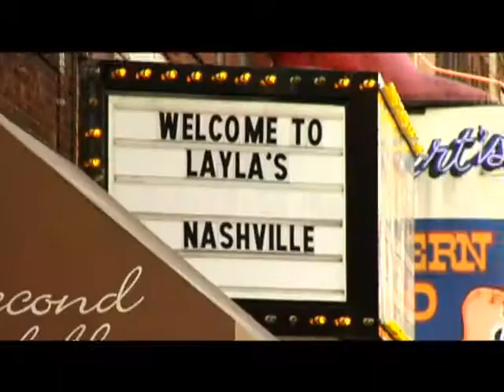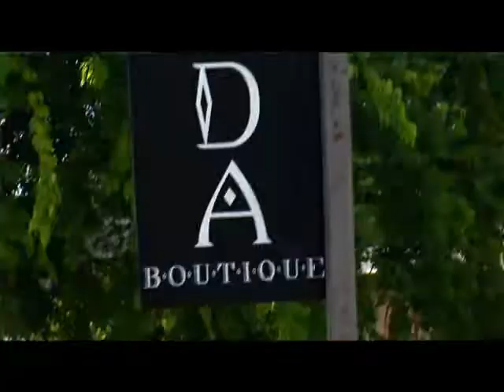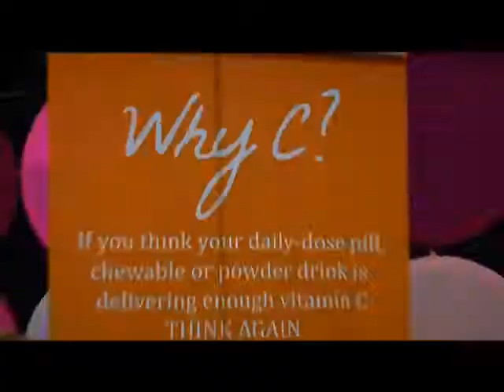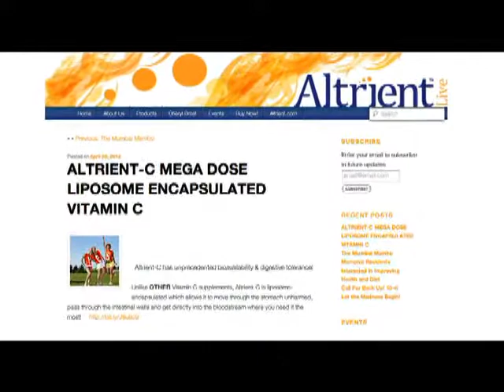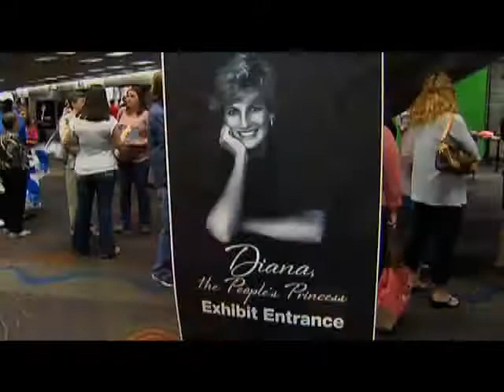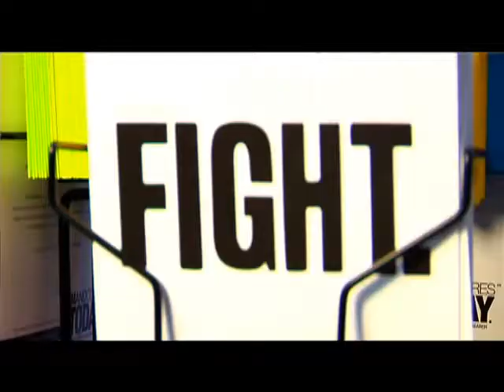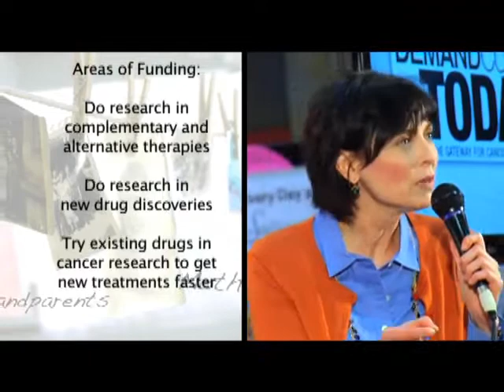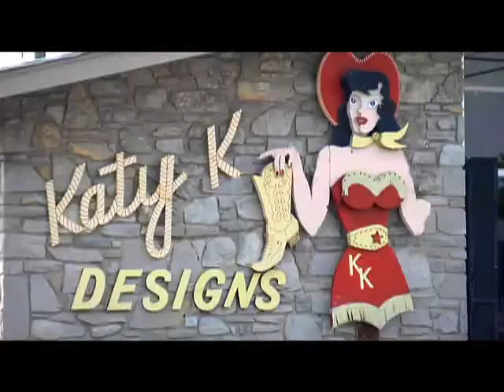On the Road with The Southern Women's Show in Nashville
The Balancing Act 2012 Balance Your Life Road Tour with The Southern Women's Show stops in Nashville, TN!